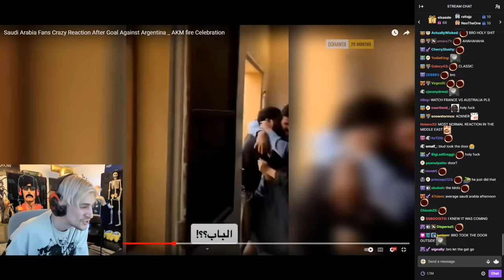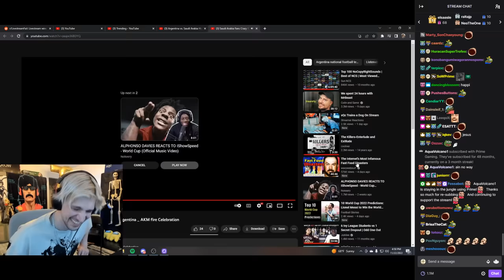xQc reacts to Saudi Arabia fans celebrating vs Argentina